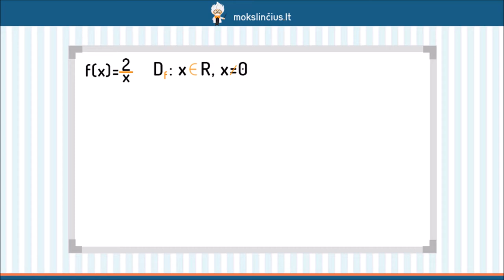Funkcijos f(x)=k/x grafiko braižymas - Mokslinčius.lt - Tavo mokytojas telefone !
Šioje pamokoje pakalbėsime apie funkciją, vadinamą hiperbole. Braižydami šios funkcijos grafiką išsiaiškinsime, kokia yra jos apibrėžimo bei reikšmių sritys ir kokiuose ketvirčiuose bei kokiu atstumu nuo koordinačių pradžios taško yra hiperbolė priklausomai nuo koeficiento k reikšmės.